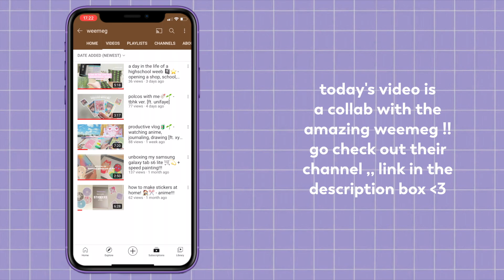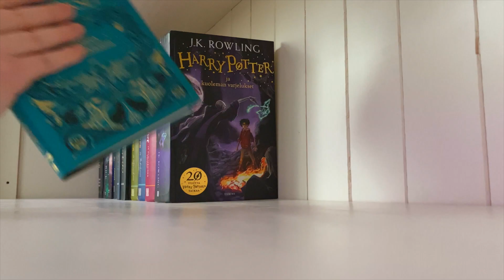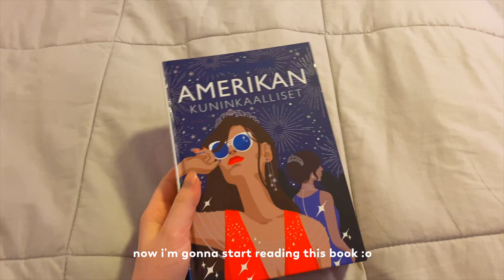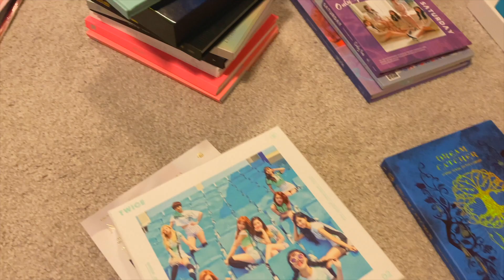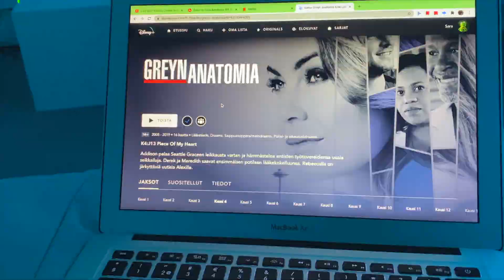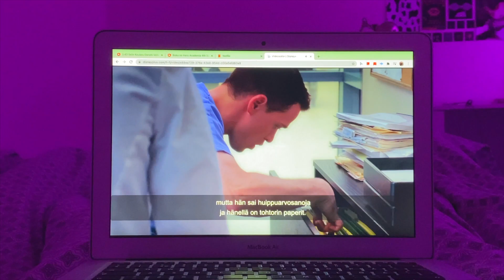vlog 005: baking, grey's anatomy & books [ft. weemeg] 🥝🐉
:) open me ⇊

hellooo !! it's finally time for a new video :) and thank you so much for 100 subs !! :)

♬ — music
coffee (prod. by lukrembo)